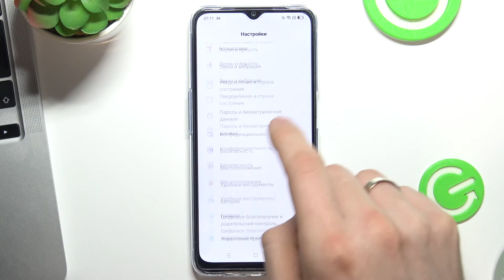Проверка номера IMEI и серийного номера Oppo A54s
Если вы хотите узнать больше полезной информации на тему Oppo A54s, советуем вам посетить наш сайт: hardreset.info/ru

Всем привет, дорогие друзья, в сегодняшнем видео мы покажем вам проверить Oppo A54s с помощью IMEI кода. IMEI код в Oppo A54s позволяет узнать его характеристики. IMEI код выдается каждому Oppo A54s после подключения SIM карты.

Как проверить Oppo A54s с помощью IMEI код? Куда ввести IMEI код Oppo A54s? Как узнать IMEI код Oppo A54s? Как активировать в Oppo A54s IMEI код?